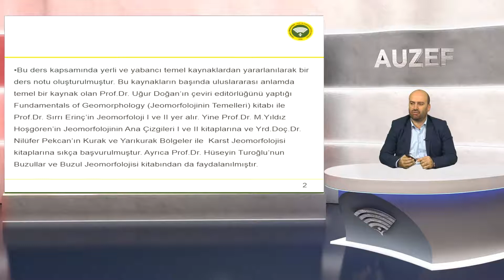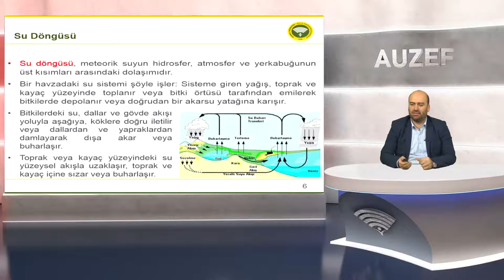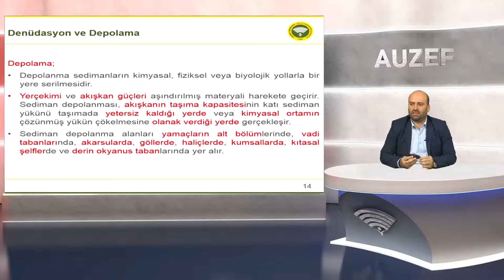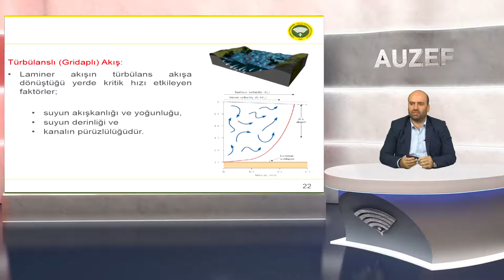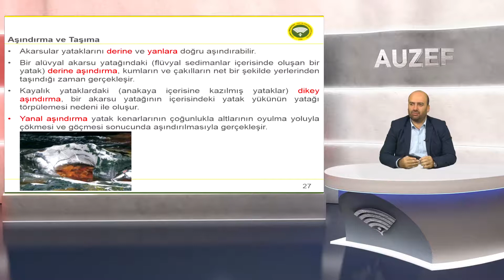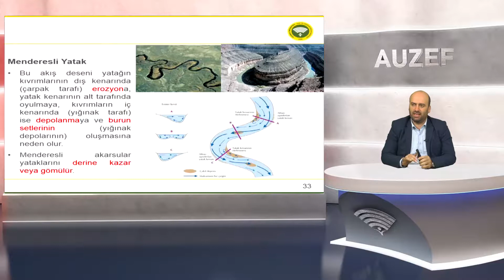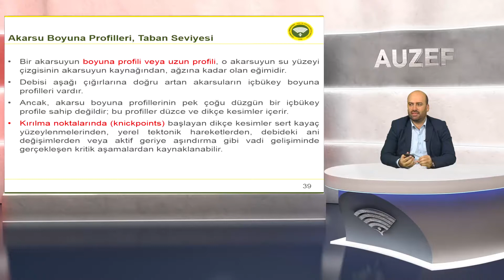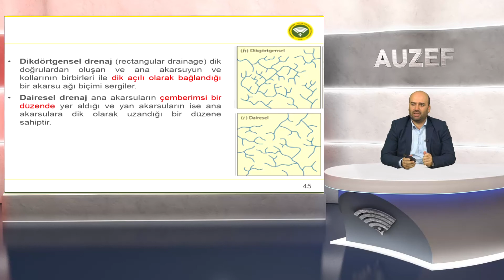1/3 AKARSU TOPOGRAFYASI - COGRAFYA ÖABT - KONU ANLATIM - KPSS - ÖABT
AKARSU TOPOGRAFYASI - COGRAFYA ÖABT - KONU ANLATIM - KPSS - ÖABT